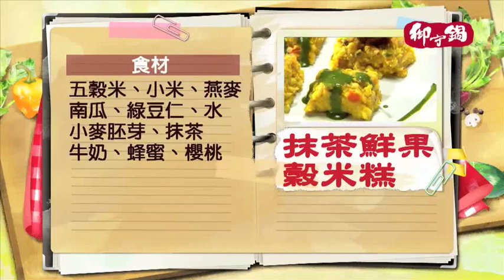《觀觀來上菜》御守鍋 抹茶鮮果穀米糕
✨好樂活超級鈣鎂D✨
補鈣更要保鈣
30包下殺只要$500
(限時優惠詳情請見官網)
◆嚴選德國檸檬酸鈣
◆鈣鎂黃金比例2:1
◆獨家超微細粉末，即溶好吸收
◆添加維生素K2，D3，C與酪蛋白磷酸胜肽，多重輔助鈣吸收
◆每個月的保養就選好樂活準沒錯